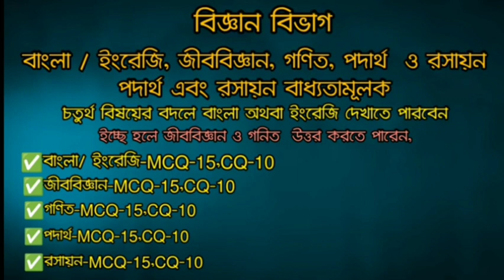ঢাবি ক বিভাগের পরীক্ষার বিষয় | DU Admission Exam 2024 | বিজ্ঞান ইউনিটের পরীক্ষার বিষয় ও নম্বর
DU admission update 2024

Rejon's Tutorial